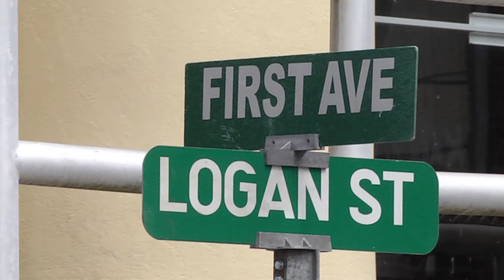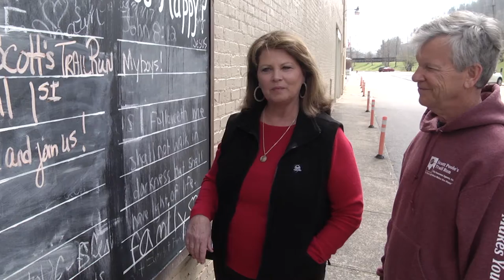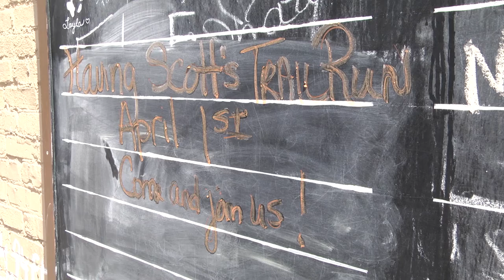Scott Poole memorial